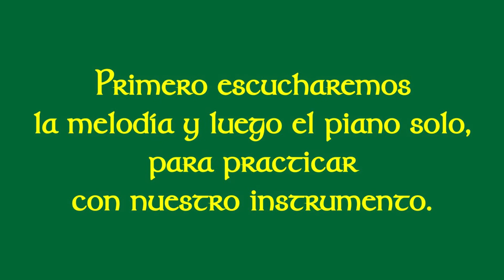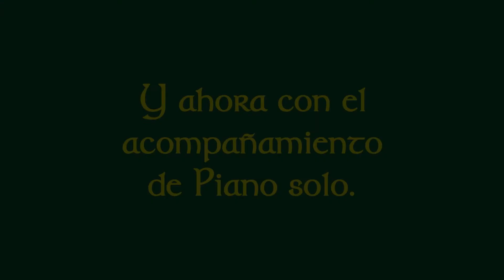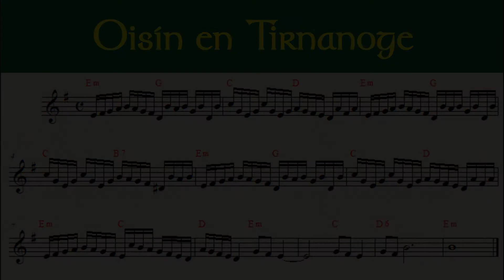Oisín en Tirnanoge - Música Celta, Acompañamiento y Partitura para Tin-whistle en Do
Este video no está monetizado. Genero contenido educativo que es gratuito para quienes lo precisen. Si quieres colaborar con mi tarea, por poco que sea, para mí será valioso. Muchas gracias!

Oisín en Tirnanoge (Autor: Gustavo Fuentes).

Este es un acompañamiento para tocar con tin-whistle en Do (en inglés “tin-whistle C”), el cual es un instrumento transpositor, lo cual significa que cuando lee y toca una nota, suena como nota real un tono más bajo. Por ejemplo si con el tin-whistle en Do leemos y tocamos la nota Sol, va a sonar la nota Fa. Este video sirve para otros instrumentos transpositores como el clarinete o los saxos soprano o tenor (afinados en Si bemol), pero si queremos tocar esta partitura con cualquier instrumento melódico que no sea transpositor, como flauta dulce, flauta traversa, violín, etc, debemos ir al video del siguiente

Encontrá un listado de videos de acompañamiento de música celta gratis,
Página de Facebook e Instagram: @FuentesCeltas